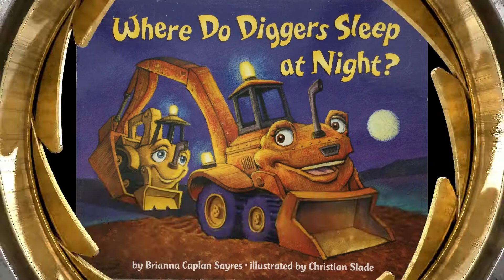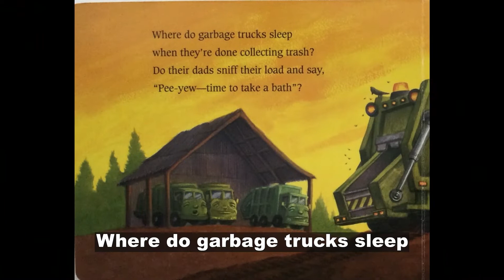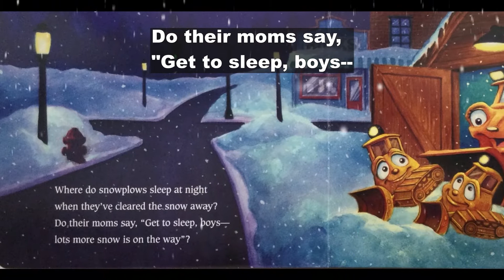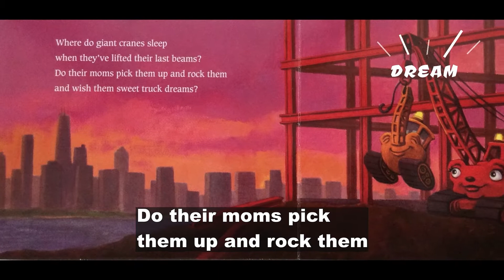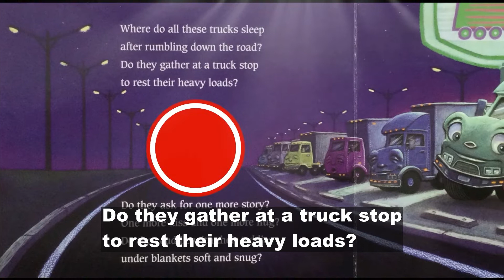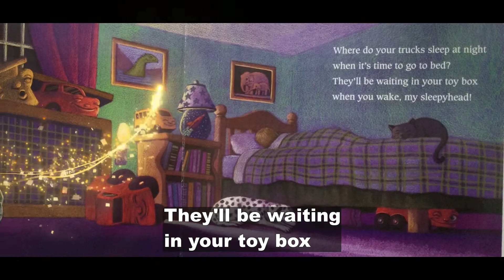READ ALOUD (Described and CC Format): Where Do Diggers Sleep at Night?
Busy trucks go-go-go all day long! It's time to slow down and rest. But where DO diggers sleep at night? Written by Brianna Caplan Sayres and illustrated by Christian Slade.